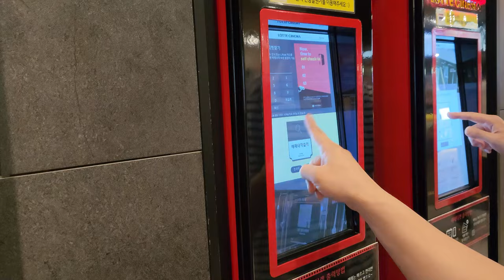Me prohibieron hablar en español a mi hijo coreano paraguayo+ Primer vlog familiar.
🎵Track : Aftermath -    • [dark academia] POV : You're aimlessl...

🎵Track : City Nostalgia -    • 한강노을 + 갬성 로우파이